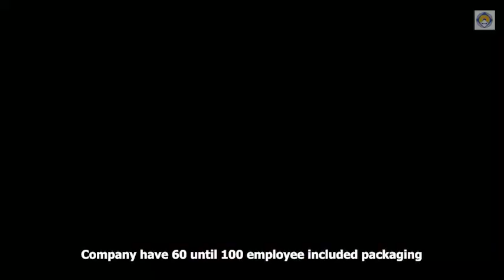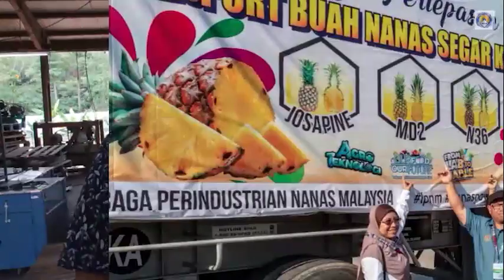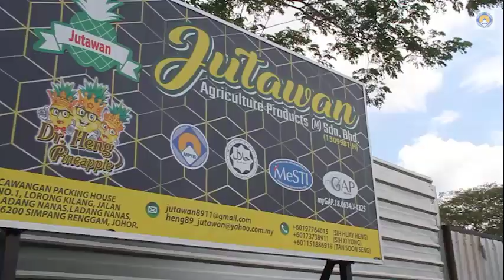Corporate Video: Jutawan Enterprise